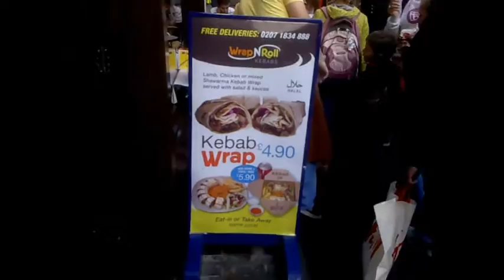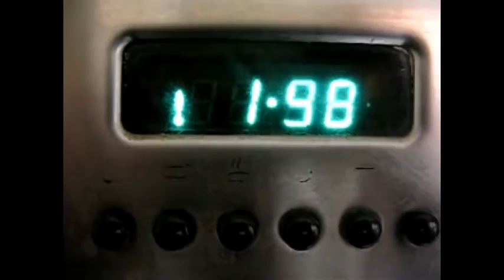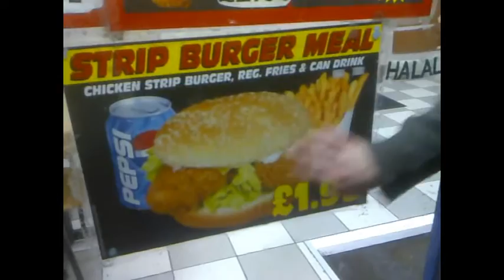FRENCHTELE IS IN ANOZER PLANET THAN DISS 1, YA NAW ?